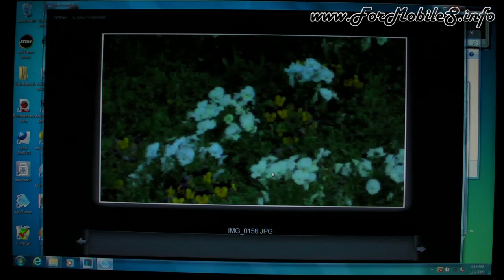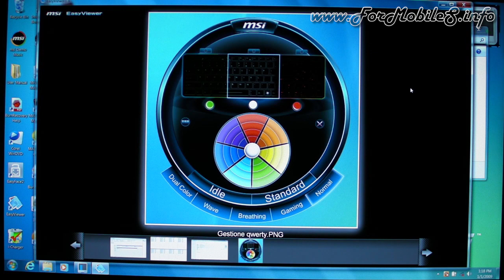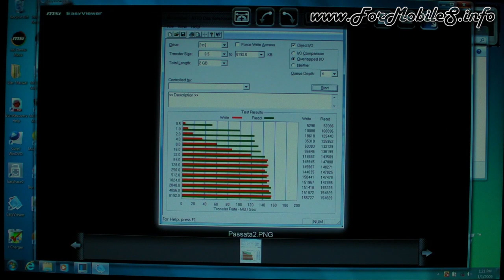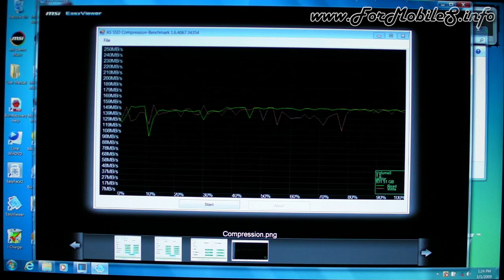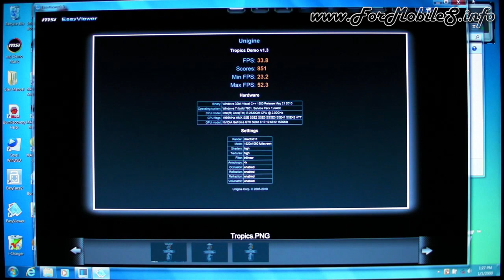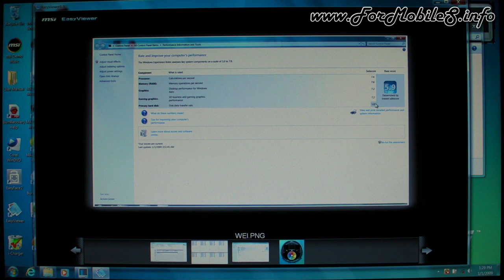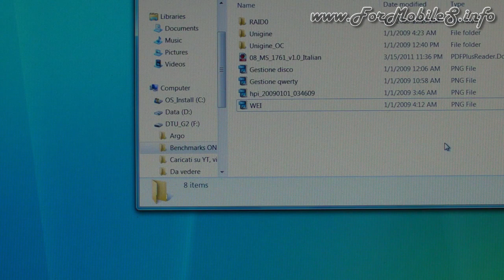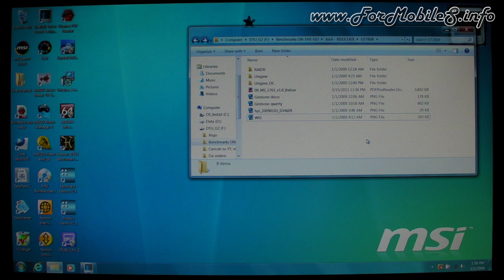Breve recensione su MSI GT780R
Eccoci in un rapido passaggio video dove riassumiamo le nostre più importanti considerazioni in merito a questo GT780R, elemento top class di MSI di questo termine 2011.
Il computer è sicuramente un punto di riferimento per prestazioni, duttilità e completezza d'insieme e così, prima d'addentrarci in analisi più approfondite, mi sembrava interessante mostrarvi un sunto del nostro pensiero su questo device.